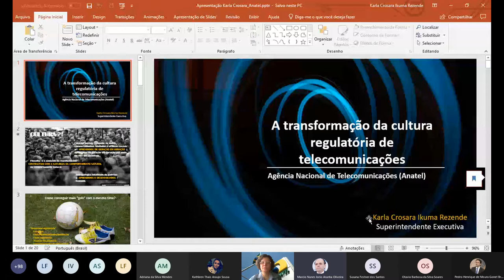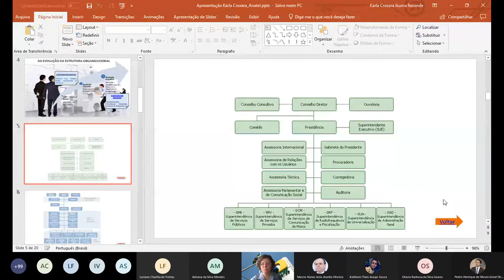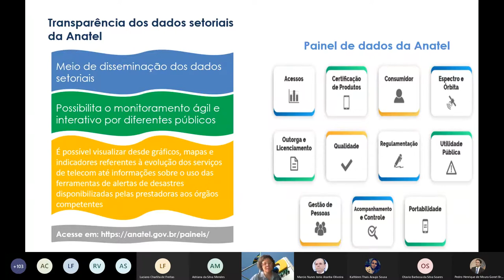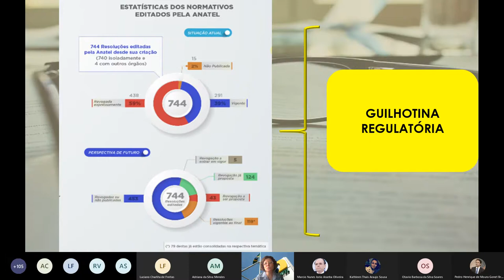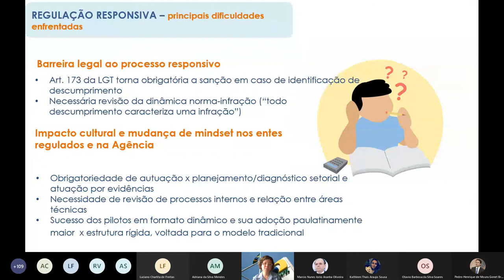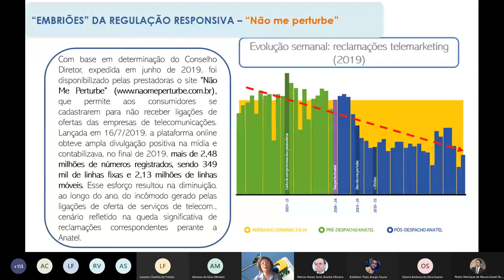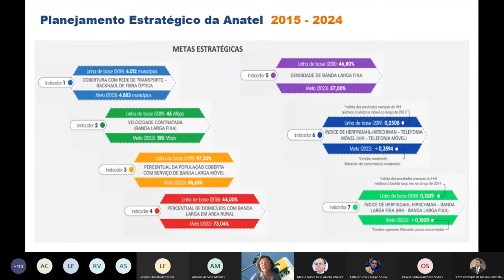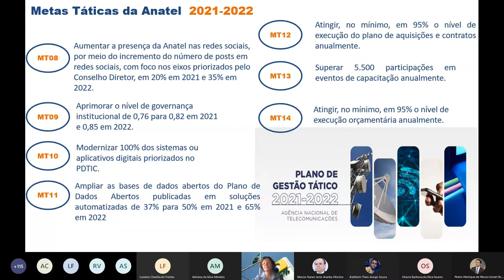A transformação da cultura regulatória de telecomunicações Karla Crosara Ikuma Rezende 20210219 130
Palestra de abertura do 13o Ciclo de Palestras do Núcleo de Direito Setorial e Regulatório da Faculdade de Direito da Universidade de Brasília, ministrada pela Superintendente Executiva da Anatel, Karla Crosara Ikuma Rezende, sobre "Transformação da cultura regulatória de telecomunicações".